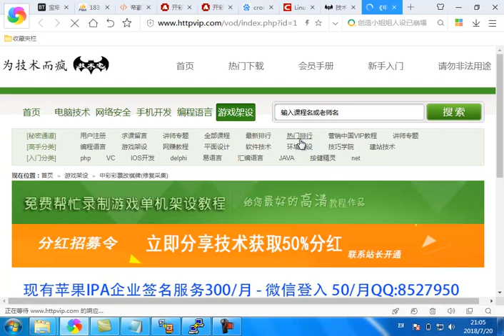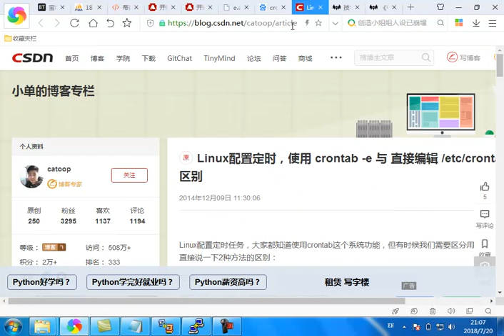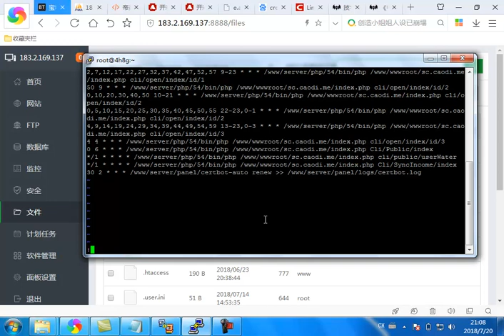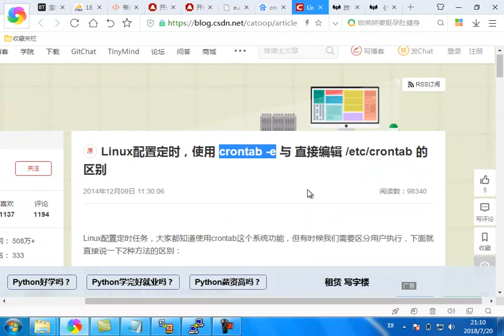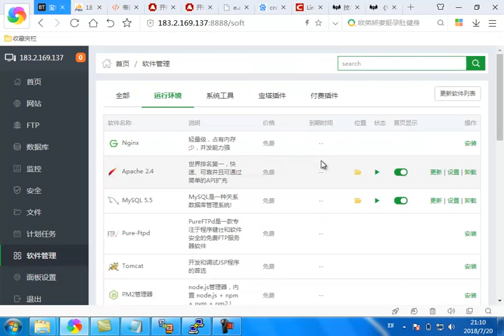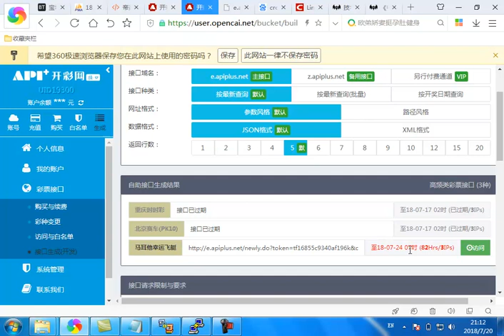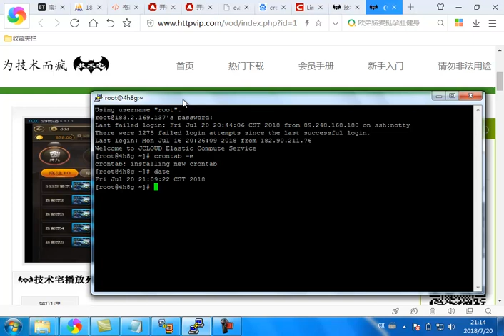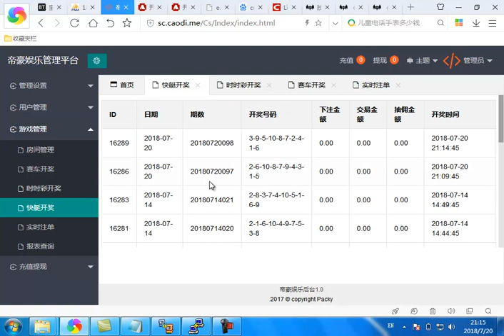彩票改棋牌（中彩娱乐）游戏棋牌搭建视频教程-采集教程